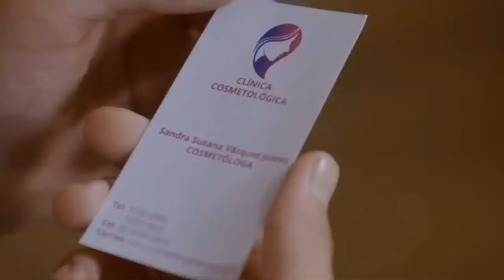la rosa de Guadalupe copa d parte 2